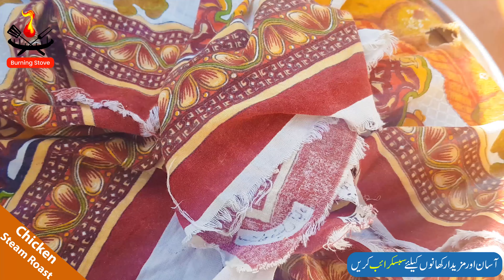Ramzan Special Recipes 2022 | Chicken Steam Roast Recipe | Shami Kabab Recipe | Ramzan Dishes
Burning Stove - Food Secrets
Reveals Food Secrets

Covered Topics:
ramzan special recipes 2022
ramzan special dish
ramzan special recipes food fusion
ramzan special recipes easy
ramzan recipe by food fusion
ramzan recipe 2022
ramzan recipes by yes i can cook
ramzan recipe ruby ka kitchen
ramzan recipe by ijaz ansari
ramzan recipe baba food rrc
ramadan snacks
ramzan special recipes
easy ramadan recipes for iftar
quick ramadan recipes for iftar
ramadan recipes 2022
ramadan recipes new
ramadan recipes pakistani
ramadan recipes for iftar food fusion
ramadan recipes by yes i can cook
ramadan recipes ruby ka kitchen
ramadan recipes easy
easy ramadan snacks
ramadan easy and quick recipes
quick recipes for ramadan
iftar recipes food fusion
iftar recipes pakistani
iftar recipes easy
iftar recipes ruby ka kitchen
iftar recipes kitchen with amna
new iftar recipes 2021
new iftar recipes 2022
iftar special recipes easy
iftar special snacks
iftar easy recipes
simple and easy iftar recipes
easy iftar snacks
iftar dishes list
iftar party dishes
easy recipes for ramzan
easy recipes for iftar at home
quick and easy recipe for iftar
quick recipe for iftar
quick iftar recipes food fusion
quick recipes for iftar
easy snacks to make at home
new recipes for ramadan 2022
new recipes for iftar
new recipes ramadan
new ramzan recipe 2022
new ramzan iftar recipe
new ramzan recipe food fusion
ramzan new dish recipe
new ramzan recipe by ijaz ansari
new recipe ramzan special 2022

easy snacks recipes at home
quick snacks to make at home
quick snacks recipes
2 minute recipe easy
2 min recipe at home
2 min recipes for snacks
2 min snack recipes at home
2 minute snack recipe
2 minute snacks at home
easy recipes to make at home
easy lunch recipes
easy lunch box recipes
easy steam chicken recipe
steam roast chicken pakistani
steam roast recipe
steam roast by food fusion
steam roast chicken recipe

steam chicken roast recipe
steam chicken roast by food fusion
steam chicken roast recipe by amna kitchen
steam chicken roast recipe in urdu

easy steam chicken roast shadiyon wala roast by tasty craving recipes
easy way to steam chicken
ijaz ansari food secrets
chicken recipe for weight loss
chicken roast in pressure cooker
kitchen steamer